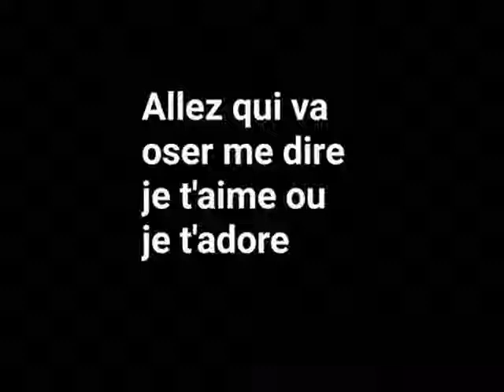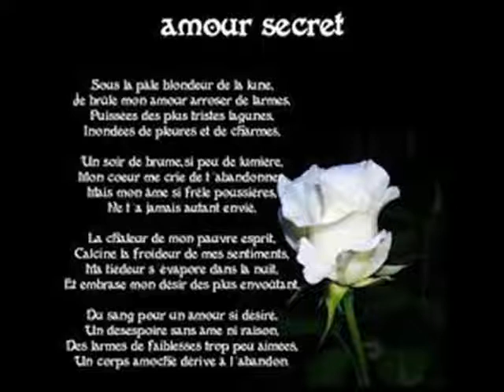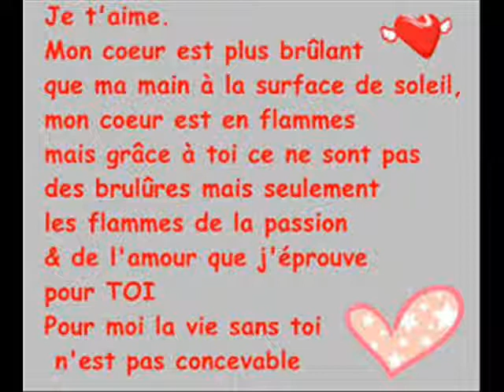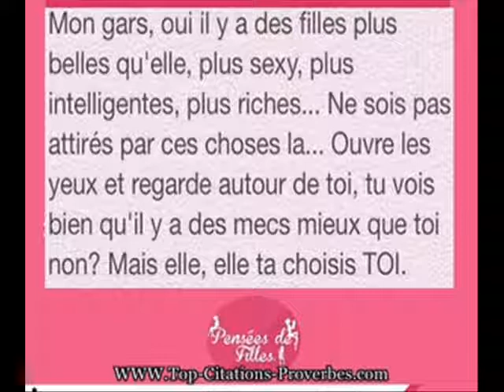RAP WOI WE WALAX AUDIO 2K18 0020